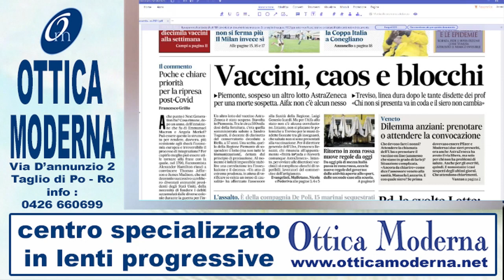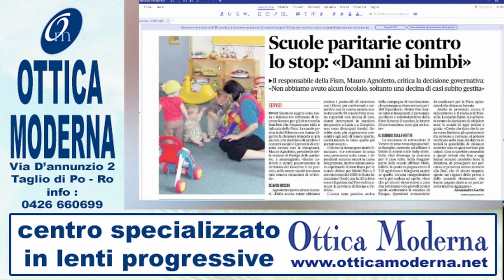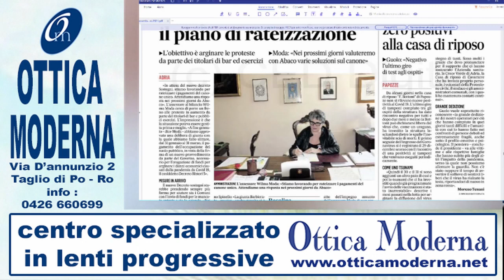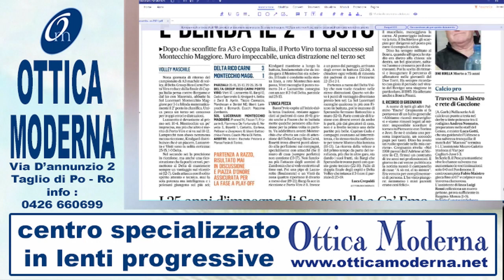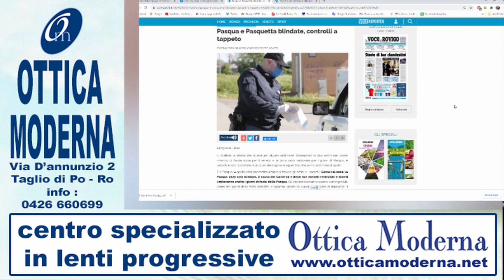Provincia di Rovigo - Rassegna stampa del 15 Marzo 2021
offerta dall'Associazione Promozione Italia e Made in Polesine.
in studio Leandro Maggi
Sponsor della puntata di oggi : Ottica Moderna Taglio di Po ( Ro )